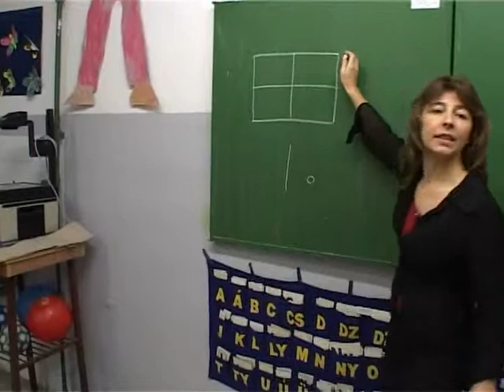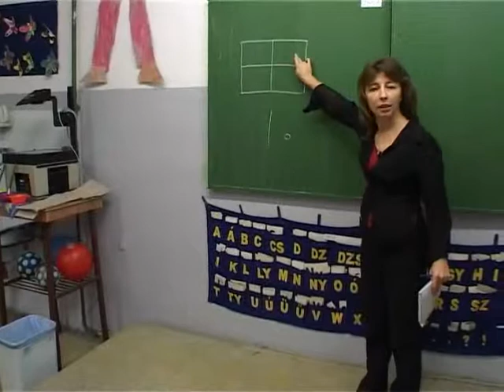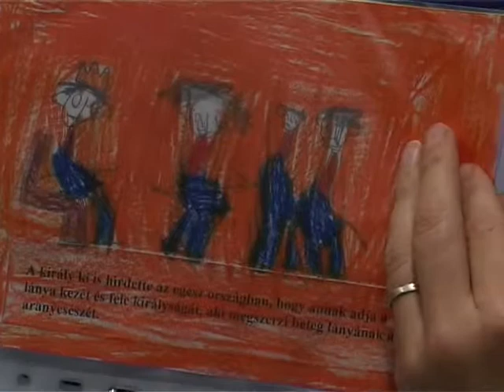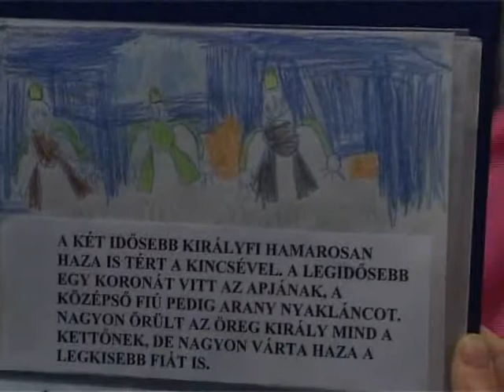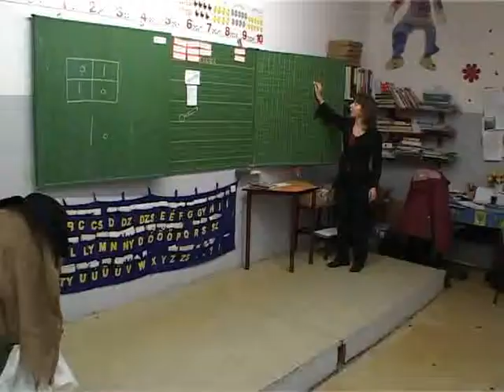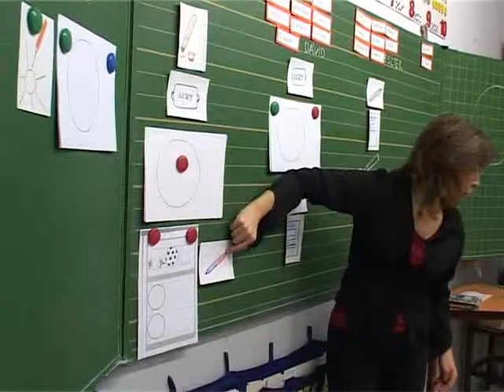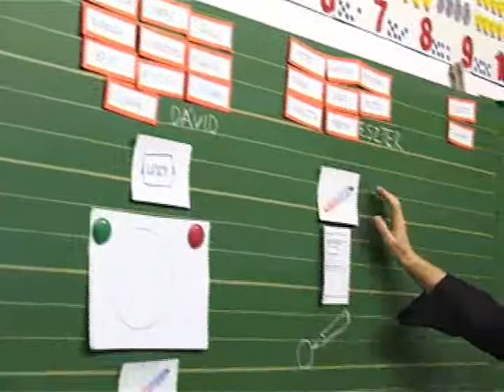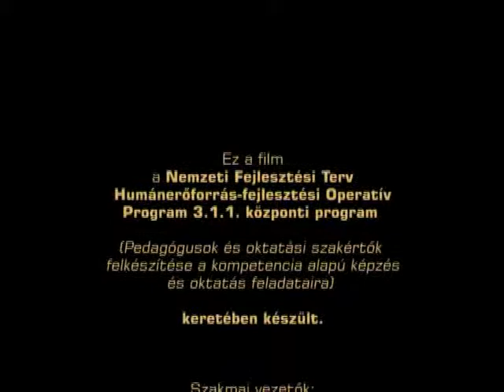Szövegértés-szövegalkotás kompetenciájának fejlesztése az általános iskola első...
Szövegértés-szövegalkotás kompetenciájának fejlesztése az általános iskola első osztályában

A felvétel a Baross Gábor Általános Iskola első osztályának 60. napját, szövegértés-szövegalkotás fejlesztését mutatja be Komaság Margó, a tanító vezetésével.